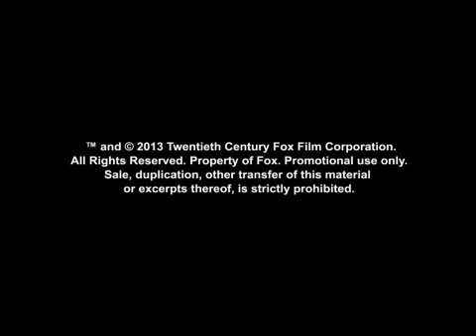The Book Thief Clip - It's a Dictionary - 27 maart 2014 in de bioscoop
THE BOOK THIEF, gebaseerd op de internationale bestseller van Markus Zusak, vertelt het verhaal van Liesel (Sophie Nélisse), een bijzonder en heldhaftig meisje dat tijdens de Tweede Wereldoorlog in Duitsland naar een pleeggezin wordt gestuurd. Ze leert lezen onder aanmoediging van haar nieuwe famillie en Max (Ben Schnetzer), een Joodse vluchteling die door hen verborgen wordt gehouden in de kelder. Voor Liesel en Max is de kracht van woorden en verbeelding de enige manier om te ontsnappen aan de ingrijpende gebeurtenissen om hen heen. THE BOOK THIEF is een inspirerend verhaal  over doorzettingsvermogen en de veerkracht van de mens.

THE BOOK THIEF is vanaf 27 maart 2014 in de Nederlandse bioscoop te zien.